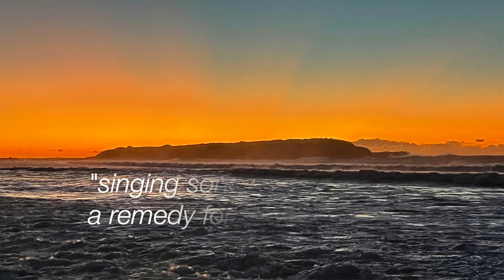Soul Remedy - live [official video] with The Back Deck Boys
Singing songs…a remedy for your soul.

A reflection on how singing and humming gets us through the day.

This was first recorded in the studio in 2018. This version was recorded live at Albion Park Rail on the back deck at Nick & Julie’s villa.

Ukulele and vocals - Nick Rugg
Guitar and vocals - Wil Cuperus
Percussion and vocals - Craig Bartlett